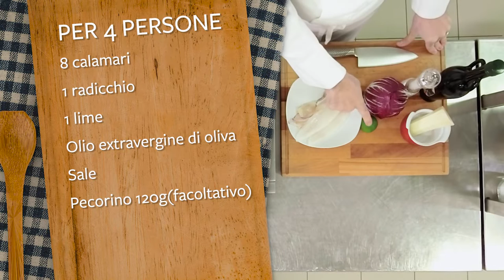Riccioli di calamari con radicchio e lime - Videoricetta dello chef Raffaele Lenti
Un secondo piatto di pesce facilissimo da realizzare, ottimo anche come antipasto (riducendo le porzioni). Se avete gli ingredienti a disposizione, ricetta ideale e perfetta anche per un pasto improvvisato !

CLICCA SULLA CAMPANELLA PER ESSERE AVVISATO TUTTE LE VOLTE CHE LO CHEF PUBBLICA UNA NUOVA RICETTA!

💻 SOCIAL!